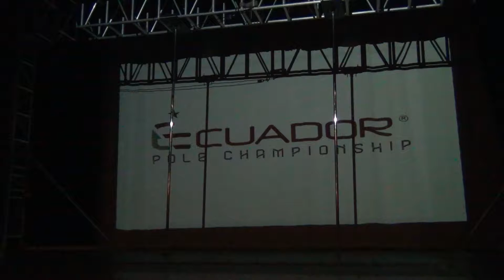Ecuador Pole Championship 2018 - Amateur Masculino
Ecuador Pole Championship 2018
Pole Championship Network
6 de Octubre de 2018,
Quito, Ecuador